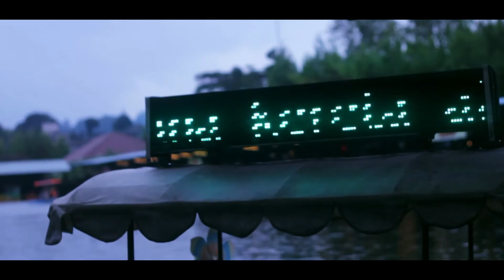Cinematic #2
Di Bandung -Lembang Floating Market ,tempatnya mantep banyak banget jajanannya terus bisa hunting dan juga main kereta air pula. pokok nya cocok deh buat yang jalan jalan.